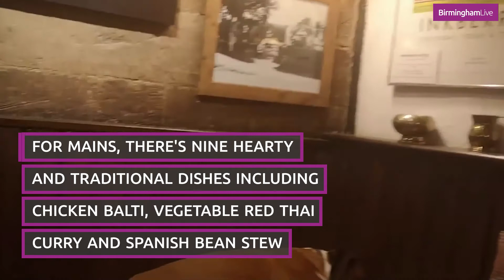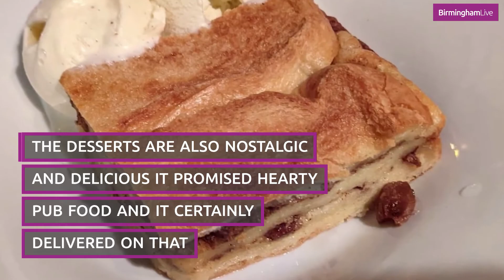Reviewed: The Old Bull pub in Inkberrow that BBC show The Archers is based on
While the regulars in BBC radio show The Archers head on down to fictional watering hole The Bull, in the stunning Worcestershire village of Inkberrow, near Redditch, you'll find the real pub is it based on - The Old Bull.

It's a quaint, charming place, where you'll find two pubs on the Village Green, so it is easy to get confused.